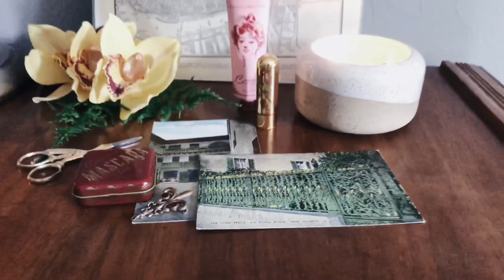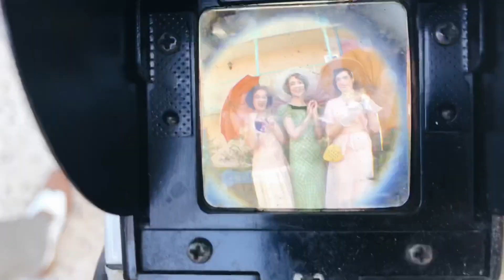Down Yonder in New Orleans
Spring Dapper Day 2019, Day 1

Beignets, wrought iron, the sounds of jazz; our day one looks were inspired by 1930s New Orleans, and it was honestly the bee’s knees